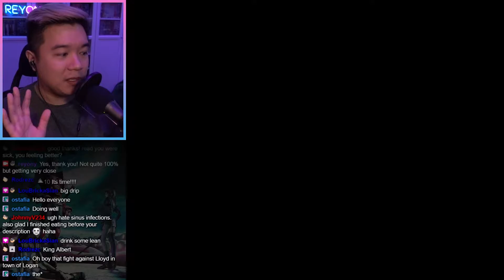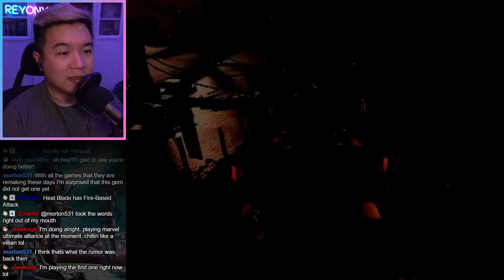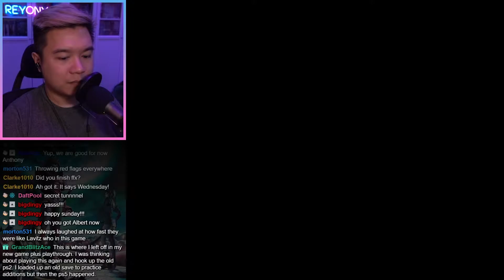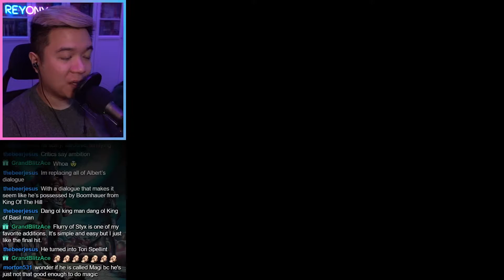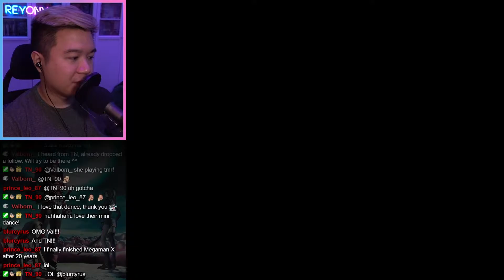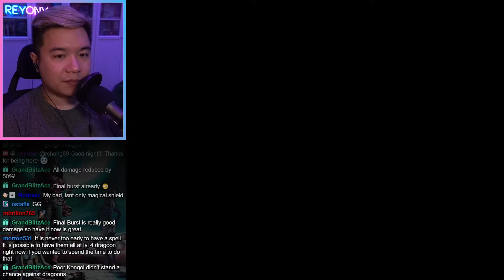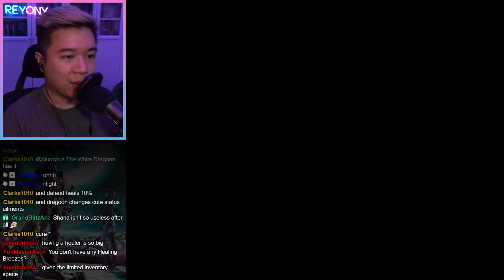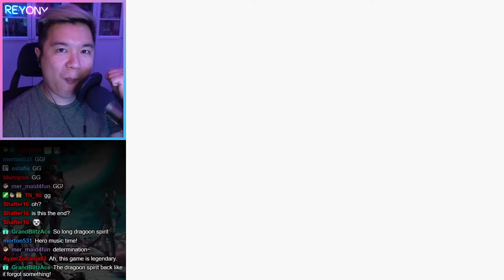Face up to your true self - [Part 5] Reyony Streams The Legend of Dragoon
(Streamed on August 15th, 2021) In this part, the party infiltrates the Black Castle as they seek to end the war. A series of challenging battles ensues as the party finds new resolve to seek the truth behind the overall conflict.